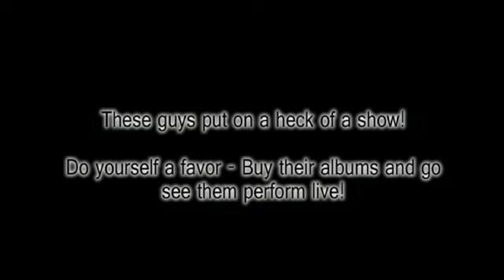O.A.R. - Hey Girl (11.3.2009 Toledo OH)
"Hey Girl" from the O.A.R. concert I attended tonight here in Toledo OH. These guys put on a sweet show for us, and I'm eager to see them again. Sorry for the shaky camera work - concerts aren't the best environment to film in!

** I'm no copyright lawyer, and I don't claim any ownership of this song or the performance. I'm just a humble O.A.R. fan enthusiastic about sharing my appreciation of the band. If anyone feels this doesn't belong online, let me know and I'll be happy to yank it.